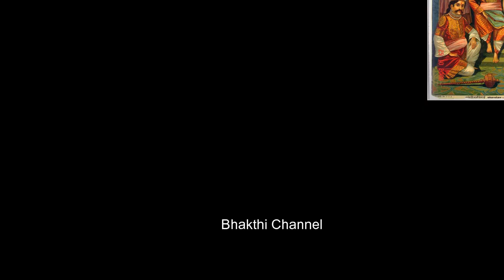Pandavas death mystery | పాండవులు చేసిన కర్మకి ఎలా చనిపోయారో తెలుసా ? కర్మ ఎవ్వరిని వదిలిపెట్టదు